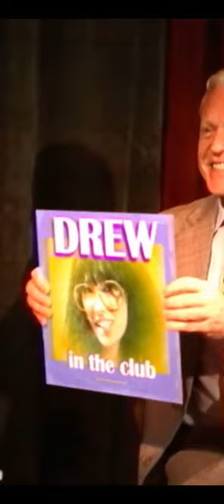Drew Sycamores musikvideo til "In The Club" er for vild!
Vi var så heldige også at se hende perfome live, med nogle tracks fra hendes nyeste album “Superfaith” 😍🔥